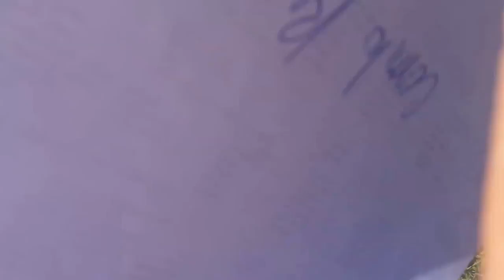VENTA Y COMPRA DE CASAS REMATES DE BANCOS,FINANCIADAS